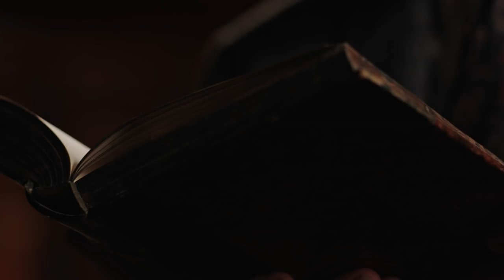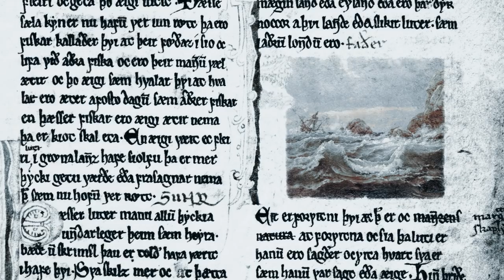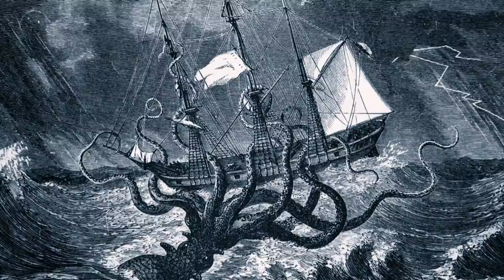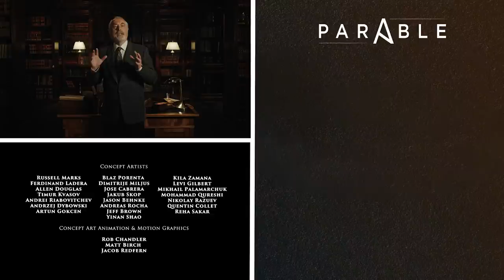Why Do We Associate Gods With Nature & The Wilderness? | Myths & Monsters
For as long as man has lived in cities, the wilderness has always been a place of danger, mystery and the divine. Since the times of the Ancient Greeks, man has mythologised nature and associated their gods and goddesses with the unknown. In the second episode of Myths & Monsters, we take a look at the tragic Greek myth of Actaeon, the Celtic Otherworld, the Kraken octopus and the woods of Brothers Grimm. What can these myths tell us about previous civilisations' complicated beliefs in the divine?